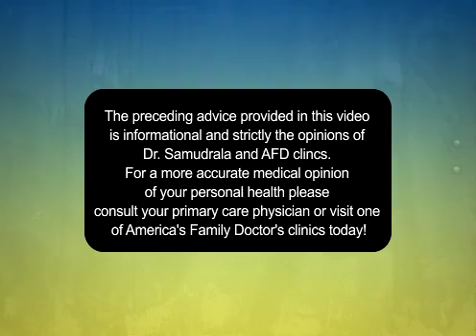Acne, Dairy & Anxiety- are they linked?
Dr. Sam answers viewers questions.  Today's topic is how to treat acne inexpensively!